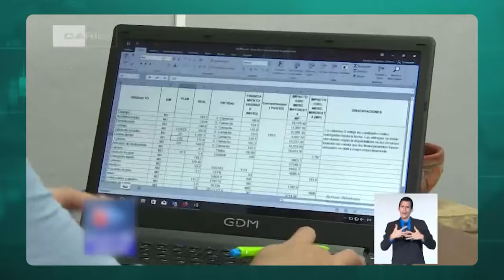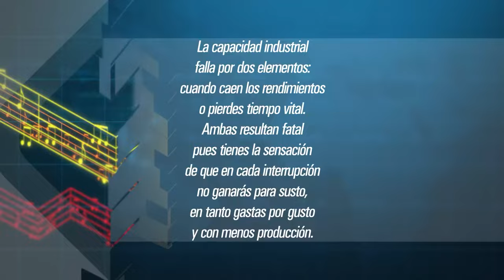Cuadrando la caja | La industria cubana 🏭⚙️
¿En qué estado se encuentran nuestra industria y sus capacidades? ¿Cuál es la política industrial que nos rige? ¿Ha sido la Revolución cubana un freno o un impulso para la industrialización del país? ¿Qué más hacer hoy para avanzar en el desarrollo industrial?